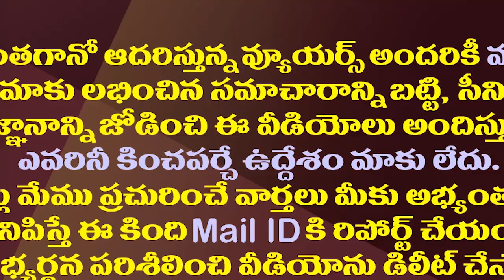వైసీపీ మైండ్ గేమ్ లో చిక్కిన పవన్||Pawan entangled in the YCP Mind Game||Amaravathi media